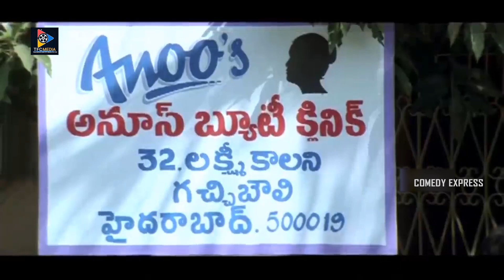M. S. Narayana & LB Sriram Non Stop Comedy Scene | Comedy Express